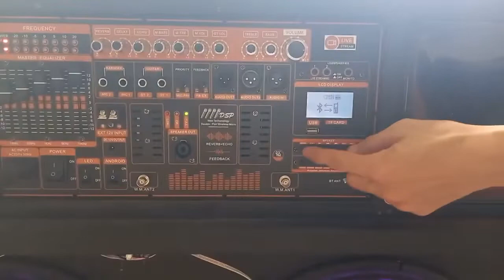MẠCH LOA KÉO 2 KÊNH ĐẶC BIỆT DSP REVERB CHỐNG HÚ EQUALIZER 5 BAND CHỈNH SÂU TẦN SỐ BASS LIVESTREAM